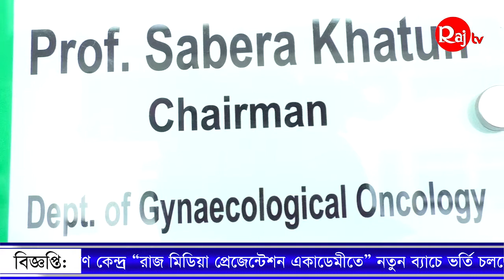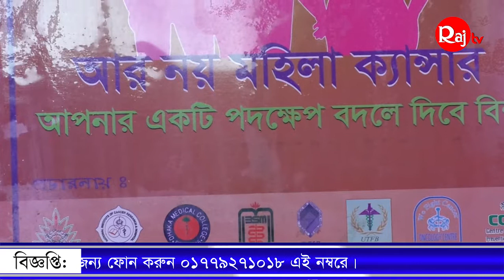জরায়ু মুখের ক্যান্সার কী? কেন হয়? বাঁচতে হলে জেনে নিন বিস্তারিত.... (পর্ব-২)